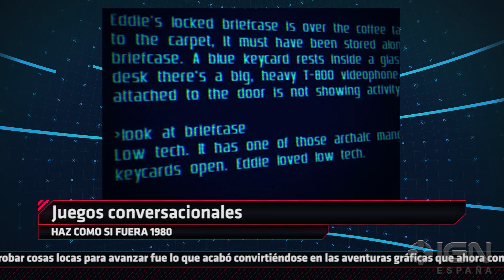GTA 6, aventuras conversacionales… Daily Fix 20160329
Grand Theft Auto V sigue fuerte, pero ya hablan de GTA 6. Nosotros, lo hacemos de las aventuras conversacionales, que vuelven y de algunos titulares más en este día.